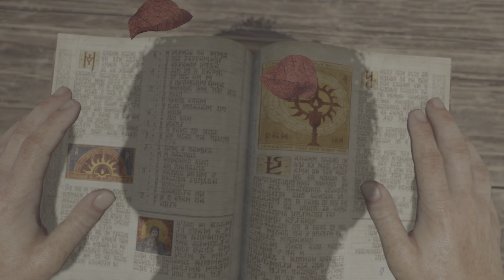Diablo IV Lilith appearence (spoiler) PS5